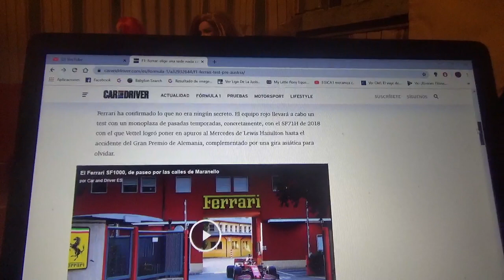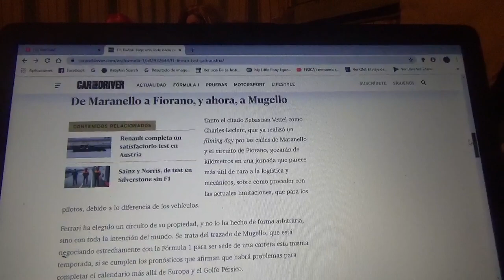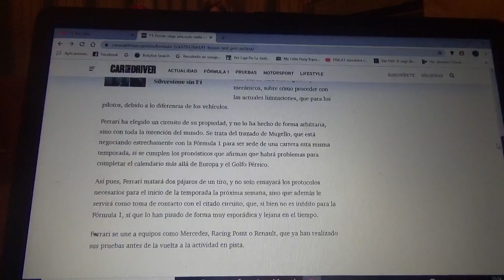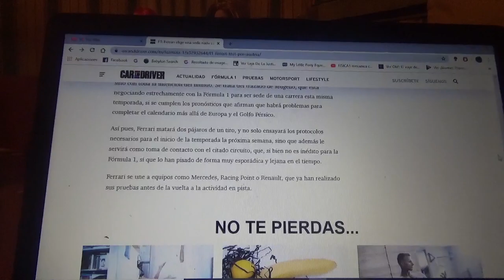Scuderia Ferrari escogío un lugar para sus test nada casual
El equipo de colo rojo con domicilio en Maranello usará su SF71H de la Temporada 2018 para sus test privados en la pista de Mugello